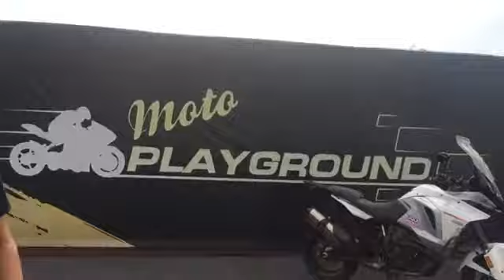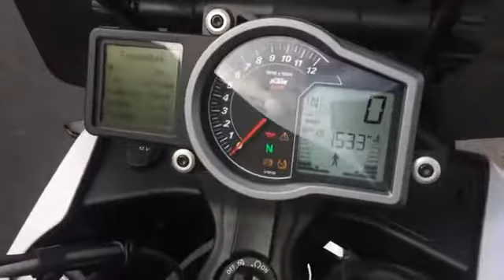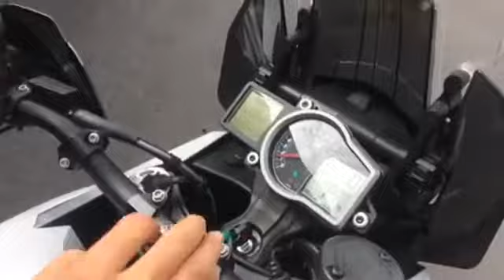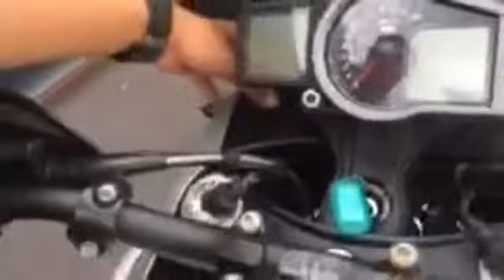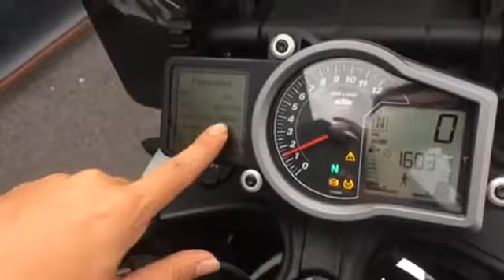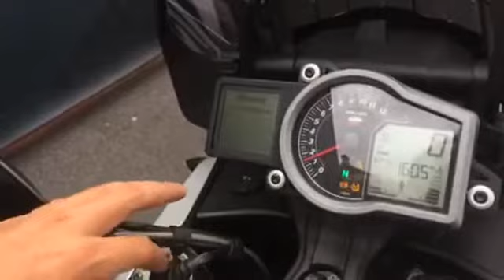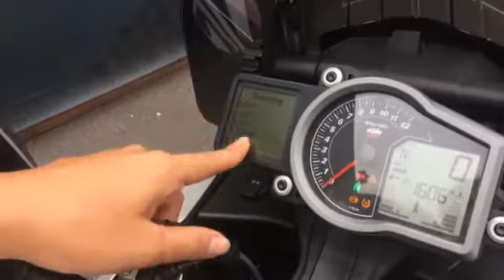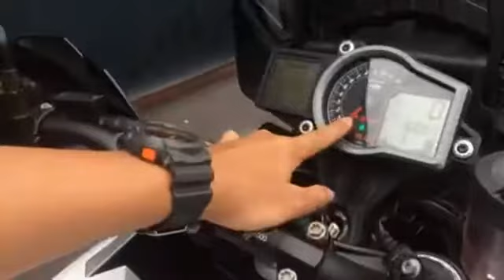Review KTM Super Adventure 1290 ไปลุยมาแล้วที่คลองมะเดื่อ